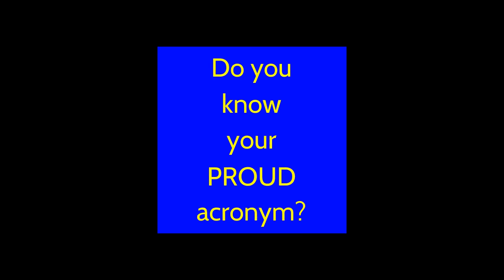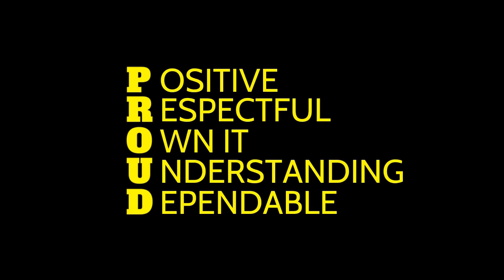April 21, 2022